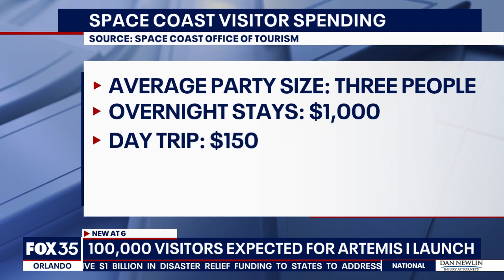Artemis 1 mission: 100,000 people expected to watch test launch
Some 100,000 people are estimated to line the Space Coast later this month to watch the test launch of NASA's Artemis 1 mission to the moon. Right now, the launch is expected to happen no earlier than the morning of Aug. 29, – and space fans are already prepared, as some hotels are already booked for the event.